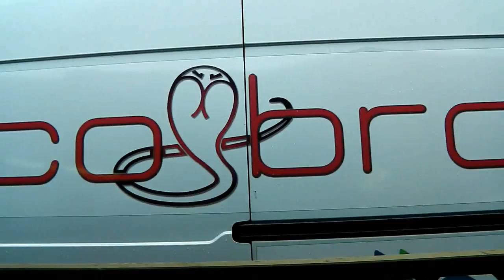BIKE RIDERS TV - AZIENDE: PZ5 COBRA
Intervista a Franco PORTALUPI, uno dei titolari della PZ5 COBRA, azienda specializzata nella progettazione e costruzione di parti speciali per moto da gara.
Una eccellenza italiana che da anni supprota vari team nel raggiungimento dei traguardi più prestigiosi.